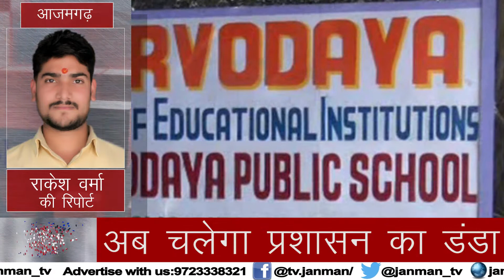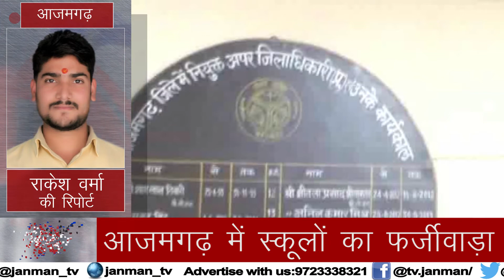बड़े स्कूलों का बड़ा फ्रॉड, अब चलेगा सरकारी डंडा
प्राइवेट स्कूलों की मनमानी की खबरें तो अक्सर आती रहती हैं. लेकिन यूपी के आजमगढ़ जिले का ये मामला तो हैरान करने वाला है. यहां के नामी-गिरामी स्कूलों ने गजब का फ्रॉड किया है. ये स्कूल फर्जी जमीनों पर चल रहे हैं. लेकिन अब जबकि इनकी कारस्तानी पकड़ी गई है तो अब प्रशासन का डंडा इन पर चलाने की पूरी तैयारी है.